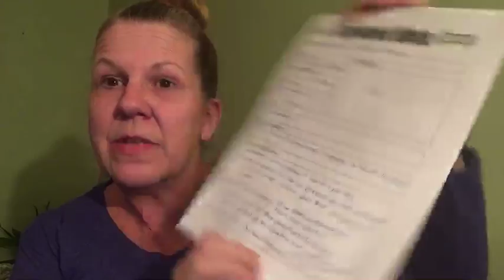Adpocalypse Support Group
A place to share ideas and grow a small YouTube channel.

Shout outs to my YouTube friends in this live stream:

Happy Trails Hiking
VlogGrrr
Crispy TV
A Coates Life

Stop by the channels and say Miss Jenny’s Cleaning sent you! ✌️

How To Clean Windows And Mirrors Like A Pro- Streak Free Method To Make Glass Shine
Miss Jenny's Favorite Cleaning Products- The Basic Things You Need Equipment